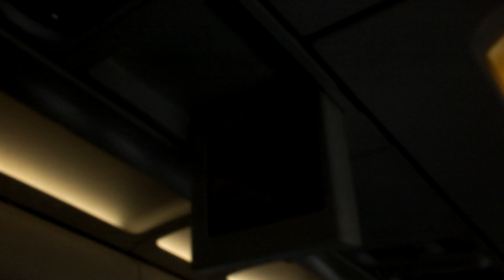Stratocumulus,cirrus and convective clouds seen from the plane near Prague Czech Republic 05.08.2021